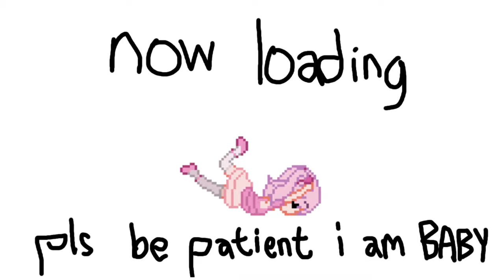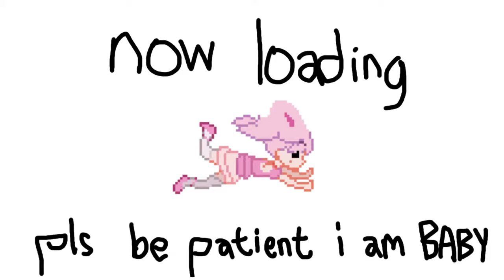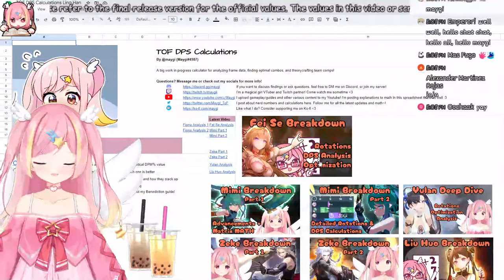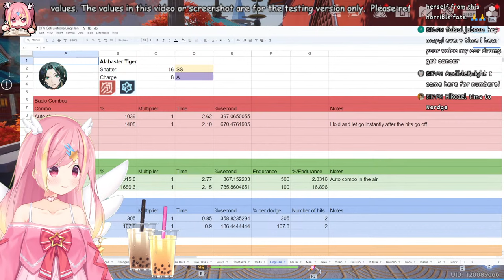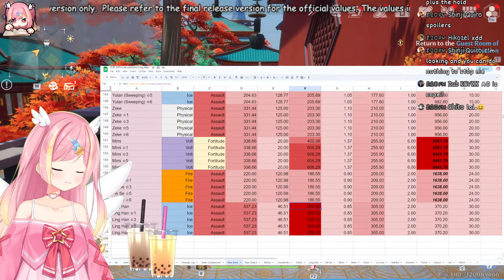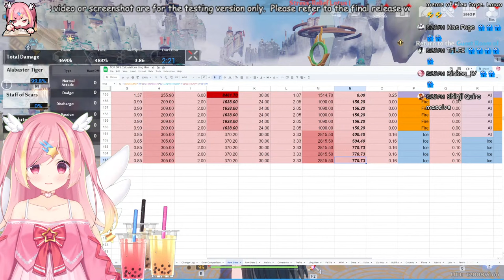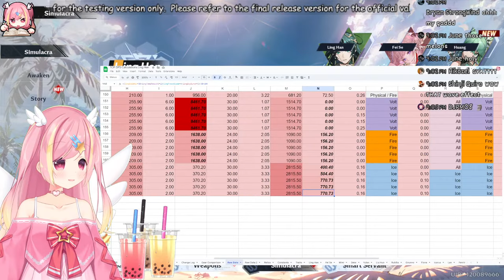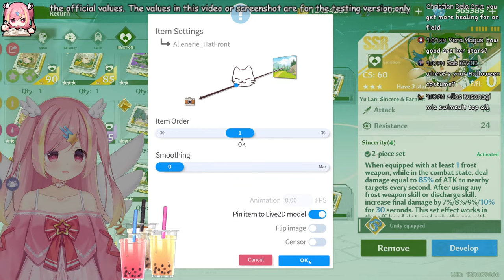【Ling Han】Test Server Theorycrafting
I've already spent a little time looking through Ling Han and getting the base of her numbers configured in the calculator, but it's time to dive a bit deeper to optimize numbers and see how good she is!

Hihi! I'm Maygi~ your magical girl of wishes, here to make everyone smile! You can find me at...

✨Links✨
Twitch - Come watch me live!
Twitter - Stay up to date with my schedule and see what I'm up to!
Discord - Hang out with me and friends!